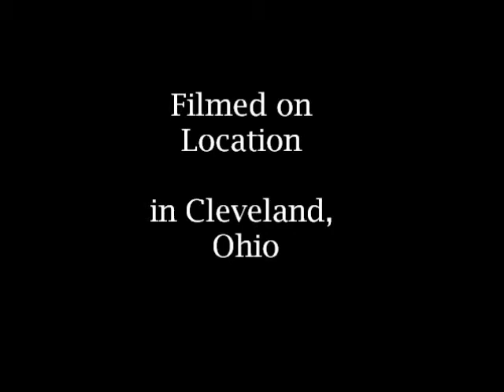The Arcade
A short video on The Arcade; one of Cleveland's most beautiful buildings.